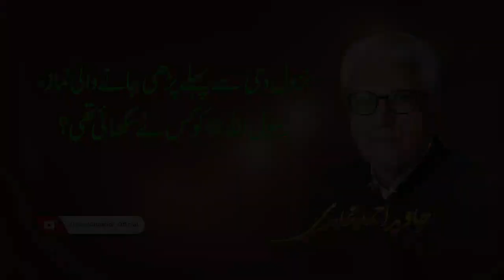Who taught the Prophet (pbuh) the prayer to be offered before revelation? Javed Ahmad Ghamidi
نزول وحی سے پہلے پڑھی جانے والی نماز، رسول اللہ ﷺ کو کس نے سکھائی تھی؟

Who taught the Prophet (pbuh) the prayer to be offered before revelation?